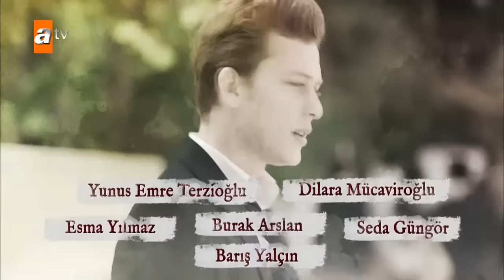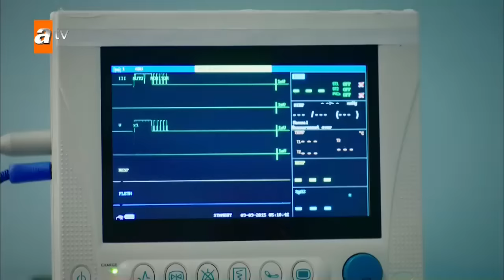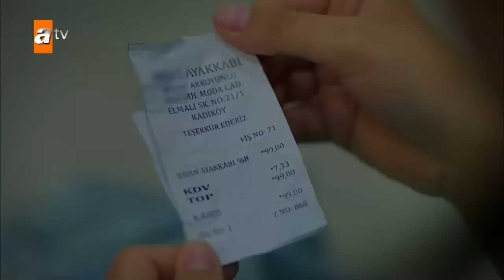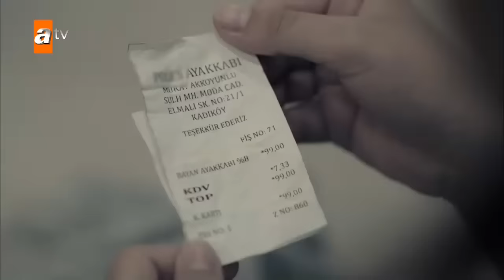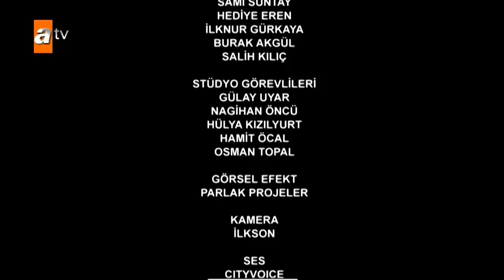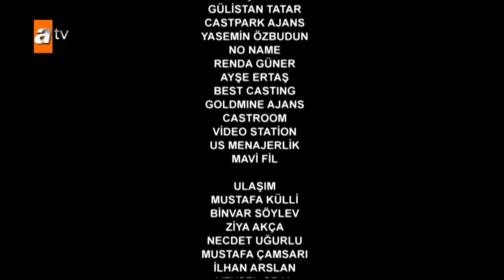Kırgın Çiçekler 13. Bölüm - atv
13.Bölüm Özeti:
Baloda çıkan yangında zehirlenen Cemre yoğun bakıma alınır. Kızlar hayati tehlikesi devam eden Cemre için gözyaşı dökmektedir.  Yangının nasıl çıktığı herkes için soru işareti olarak kalırken haberi alan Tevfik çılgına döner.
Nazan, kocasının vicdan azabıyla yanlış bir şey yapmaması için hastaneye koşar. Defne, Cemre’nin ölmesinden korkarak bir an kendisiyle yüz yüze gelir. Kader belinden örnek aldığını söyleyince Feride hastaneye giderek araştırma yapmak ister. Gerçeklerin ortaya çıkmaması için Neriman’ın Feride’yi uzak tutması gerekmektedir… Eylül’ü Serkan’dan kıskanan Kemal ise Mesude’ye yakalanarak köşeye sıkışır…
Oyuncular        :  Özgür Çevik (Toprak), İpek Karapınar (Feride), Biran Damla Yılmaz (Eylül), Gökçe Akyıldız (Songül), Hazar Motan (Cemre), Çağla Irmak (Kader), Aleyna Solaker (Meral), Sinan Demirer, Civciv, Yunus Tokgöz)